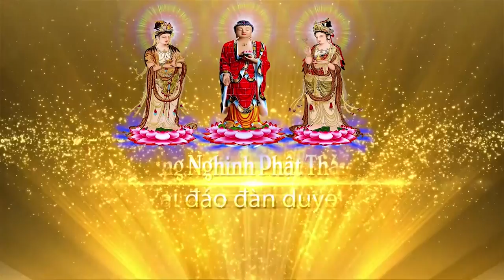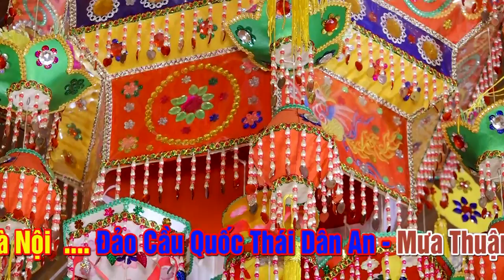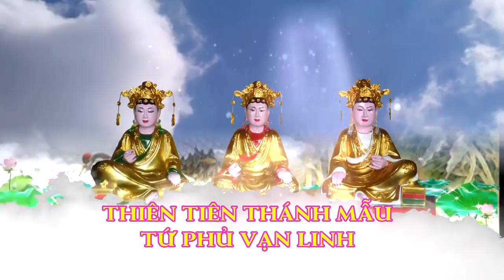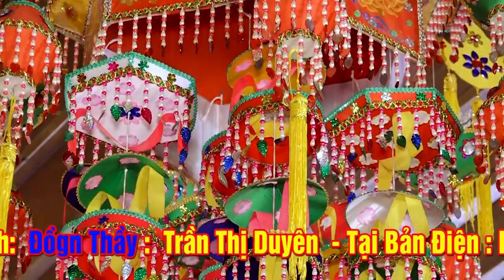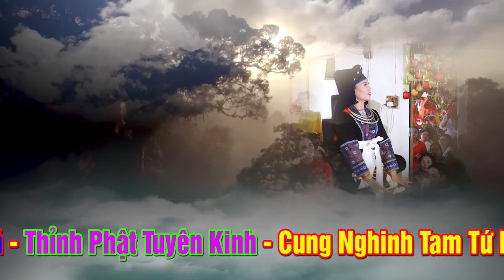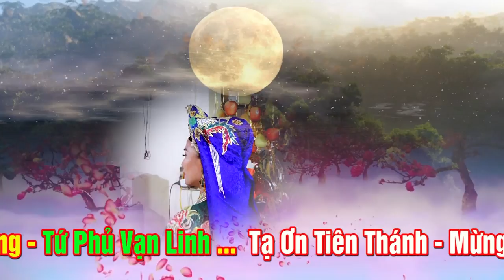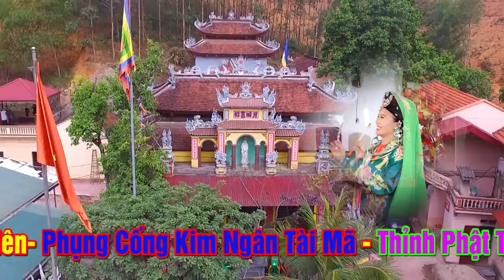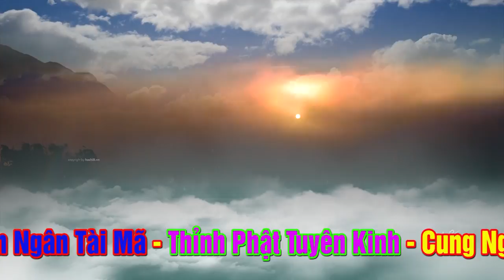Hát Văn Hầu Đồng - Mừng Thập Nhị Niên - ĐT Trần Thị Duyên - Nguyệt Hồ Vọng Từ - P1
Video mới nhất : Hát Văn Hầu Đồng - Cậu Thành Thái Nguyên Hầu Giá Đức Ông Trần Triều Đẹp Xuất Sắc